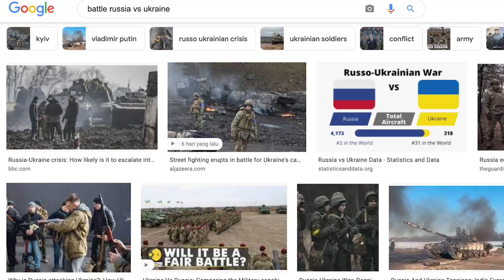BURUNG RUSIA & UKRAINA YANG TERNYATA BEREDAR DI INDONESIA DAN JUAL DI PASAR PRAMUKA